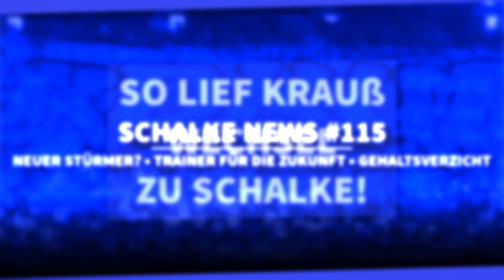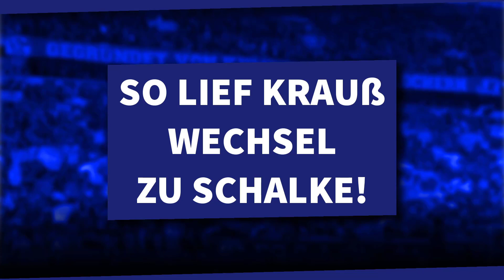Neuer Stürmer? • Chefcoach für die Zukunft • Gehaltsverzicht für Mitarbeiter | Schalke NEWS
Heutige Themen:
00:00 Schalke News 115
00:10 So lief Krauß S04-Wechsel
02:47 Neuer Stürmer?
05:09 Chefcoach für die Zukunft
08:11 Gehaltsverzicht für Mitarbeiter